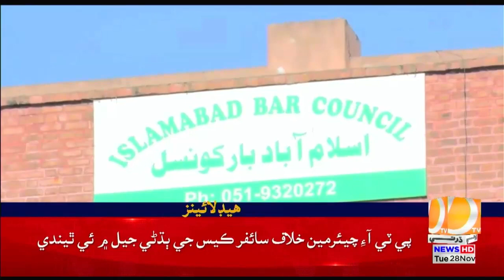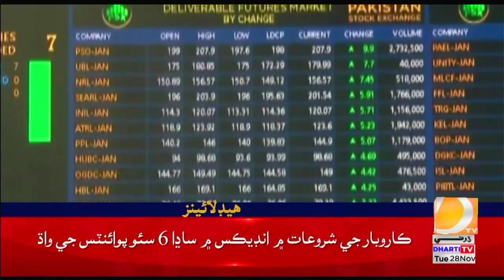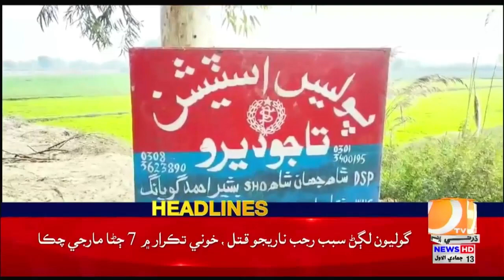01 PM Headlines || Dharti TV News || 28 November 2023